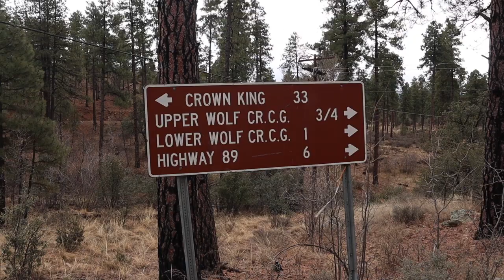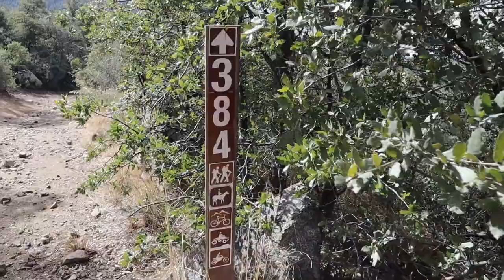Arizona Waterfalls - Wolf Creek Falls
Wolf Creek Falls - Prescott Arizona

Prescott National Forest. Wolf Creek Falls is a 0.9 mile lightly trafficked loop trail located near Prescott, Arizona that features a waterfall. ... A bit tricky to find the Falls since Wolf Creek is dry much of the time, but very well worth the effort.